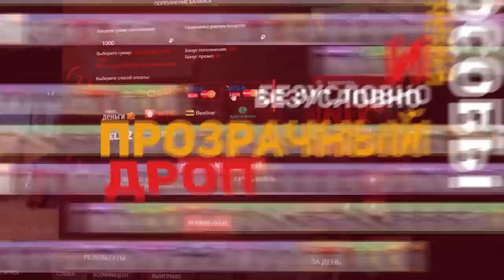ШКОЛЬНИК ОБМАНУЛ МЕНЯ НА НОЖ БАБОЧКУ В STANDOFF 2 / СТАНДОФФ 2